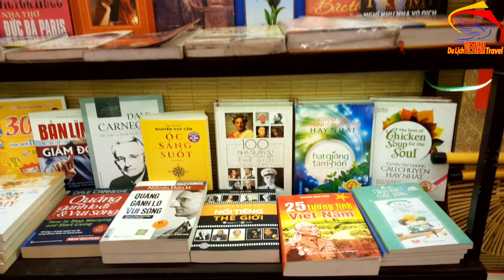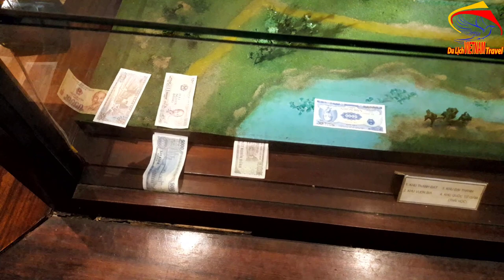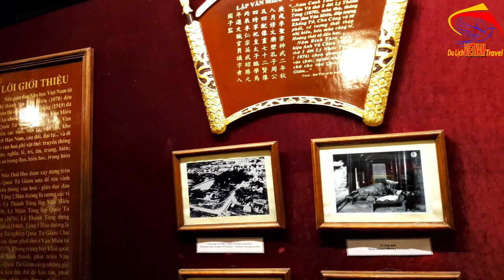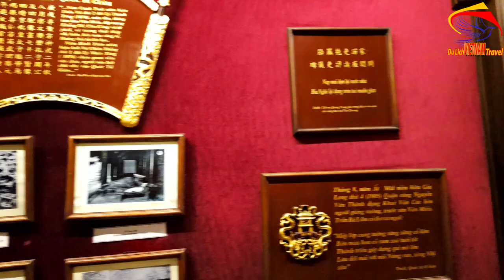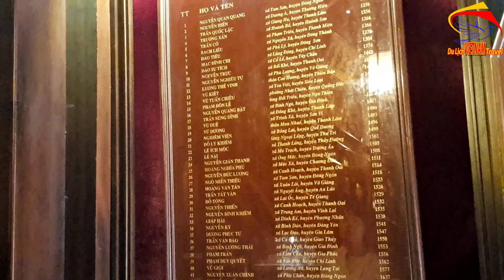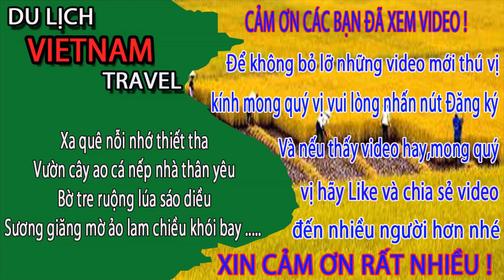ĐIỀU CHÚ Ý Khi đến Văn Miếu Quốc Tử Giàm Ở Hà Nội Ngày Nay/Quoc Tu Temple Temple in Ha Noi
Video này Minh Toàn xin giới thiệu đến quý vị và các bạn về chuyến thăm quan văn miếu quốc tử giám ở hà nội ngày nay. Khi đến những nơi linh thiêng như văn miếu quốc tử dám chúng ta nên chú ý một chút các bạn ạ.Mời quý vị và các bạn xem video để biết thêm về khu di tích văn miếu quốc tử dám ở hà nội nhé.
1. Hà nội ngày nay
3. Giải trí hấp dẫn ở việt nam
4. Du lịch việt nam
5. Cuộc Sống Hạ Long
6. Tổng hợp du lịch việt nam vietnam travel